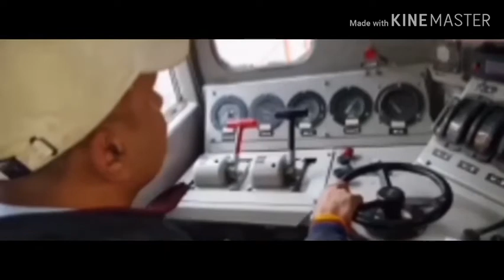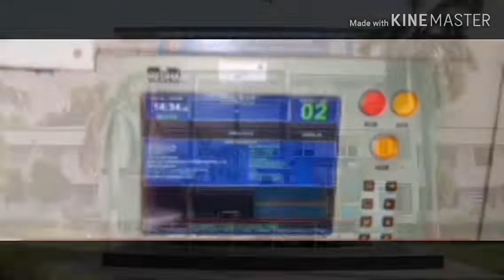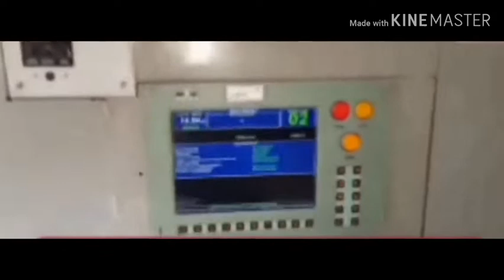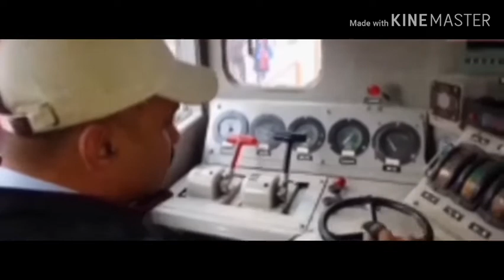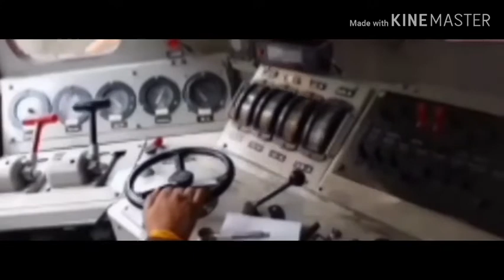LOCO WAGC3 CONVERT TO DIESEL TO ELECTRIC LOCO RAILWAYMECHANICALINFO BY B.K.DUTTA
LOCO WAGC3 CONVERT DIESEL TO ELECTRIC LOCO RAILWAYMECHANICALINFO BY B.K.DUTTA